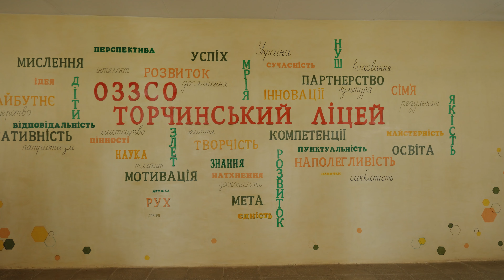Випускний 2024 (Prom 2024) Луцьк